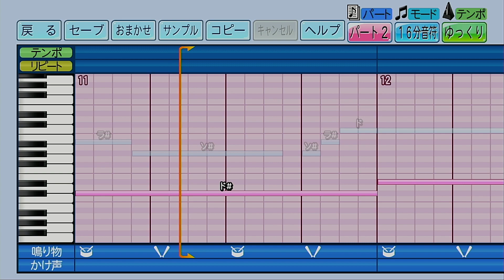【パワプロ2022】応援歌「Feel Special（阿南光Ver.）」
※仕事多忙のため作成が困難になってきており、

今回は阿南光高校の「Feel Special」を作成しました。
原曲はTWICEの2019年リリースの楽曲ですね。
阿南光高校、2021年夏以来の甲子園でしたが、東海大会覇者の豊川高校、九州大会覇者の熊本国府高校を破ってのベスト８入りはお見事でした！
昨夏の徳島商もそうですが徳島県の公立校がまた少しずつ全国の舞台で強豪っぷりを復権しつつあって嬉しくなります。20年くらい前も鳴門工業（現鳴門渦潮）がめちゃくちゃ強い時期ありましたよね～。